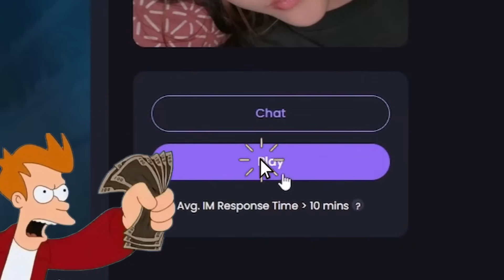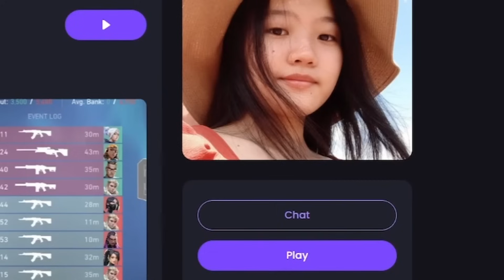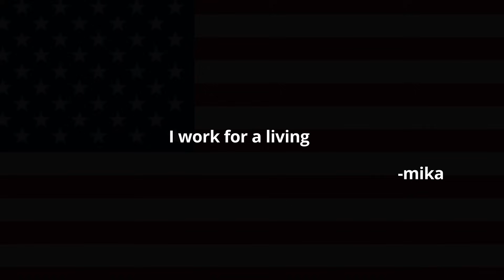I Paid E Girls to Play Valorant with Me!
Valorant Funny moments with E-girls

Your opinions are always appreciated, make sure to drop them in the comments!